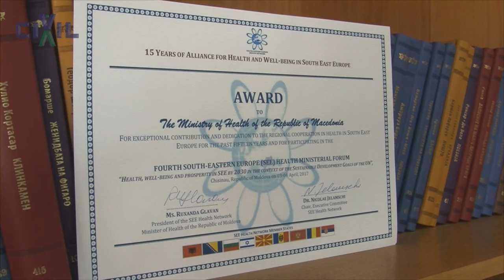Taravari: Përgatitemi për marrjen e Gostivarit!